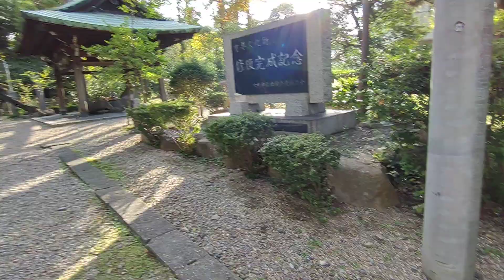S698*誰も言わないクラッシック音楽禁断話 まずは前提(誹謗中傷・個人特定はありません (六所神社))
お陰様をもちまして登録者様1000名(*^O^*)

本当に久しぶりに
リストの慰めでペダルを撮ってみました(*^_^*)

フジ子ヘミングさん

かてぃんさん

一人でステージに立つ
米津玄師さん
藤井風さん

地球儀

かてぃんさん　地球儀

日本のアーティスト

生徒の米津玄師さん　地球儀

パイプオルガンの曲で
この曲だけは皆さん絶対知っていらっしゃるJ.S.バッハのトッカータとフーガの冒頭46秒
是非ご堪能下さい(*^_^*)

先日亡くなられた坂本龍一さんへのオマージュとして演奏致しましたm(_ _)m
素晴らしい曲ですm(_ _)mm(_ _)m

坂本龍一さん　やっぱり大きな方でした。。。

坂本龍一&ジョン.ローン

スコラ　古典派

ミスタッチ

藤井風さん　本年も注目していきま～ス(*^O^*)

前任校の音楽室授業後
生徒が撮影してくれた懐かしの動画(^_^)

ボレロ ヴァイオリンと撮りました♪

モーリス・ラヴェルのチョー人気作品ボレロ　です(^_^)

🎵高校生達のアルトリコーダーアンサンブル
番外編も聴いて頂きありがとうございます🎵

先日のスタインウェイでのホールリハーサル3です♬

先日のスタインウェイでのホールリハーサル2です♬

先日のスタインウェイでのホールリハーサル1♬

明日　スタインウェイで本番です　イべール　金の亀を飼う女　終結部(^_^)

明日　スタインウェイで本番です　イべール　金の亀を飼う女　中間部(^_^)

明日　スタインウェイで本番です　イべール　金の亀を飼う女(^_^)

明日　スタインウエイで本番です　ラヴェル　プレリュード(後半)(*^_^*)

明日　スタインウェイで本番です　ラヴェル　プレリュード(前半)

亀井聖矢さんの追記です(^_^)/

亀井聖矢さんロンティボー優勝♪

ソナタ①

ソナタ②

ソナタ③

ソナタ④

ソナタ⑤

ソナタ⑥

藤井風さんの帰ろう

18歳の韓国のユンサンリムさんが優勝されました(^_^)

私の後輩様亀井聖矢さん

藤井さんのファンになりました(*^_^*)

Tokuninai撮りました(*^_^*)

アースウィンド&ファイヤーのセプテンバー

天と地と

リリオホール
スタインウェイ
ドビュッシーの亜麻色の髪の乙女
ショパンの雨だれを弾いてきました(*^^*)